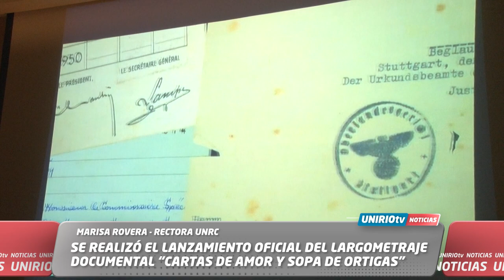SE REALIZÓ EL LANZAMIENTO OFICIAL DEL LARGOMETRAJE DOCUMENTAL "CARTAS DE AMOR Y SOPA DE ORTIGAS"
CRISTIAN DURBAN - REALIZADOR
MARISA ROVERA - RECTORA UNRC
UniRio TV
Universidad Nacional de Río Cuarto
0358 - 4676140